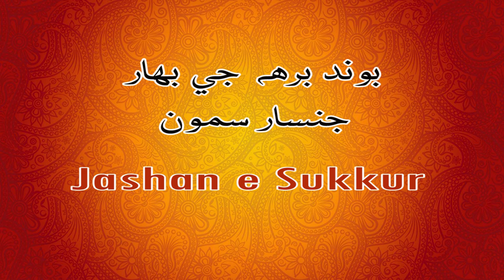Bond Birah G Bahaar By Jinsar Samon | بوند برهه جي بهار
| Electronic Diary | بوند برهه جي بهار Young Sindhi Singer Jinsar Samo Sings "Boond Birah G Bahaar"